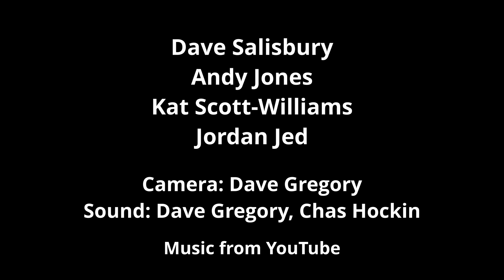A Little Help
A short comedy film about getting a little help when you need it.